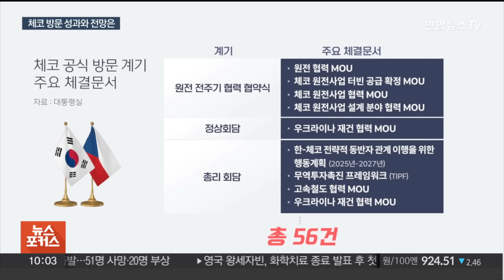[뉴스포커스] 신원식 국가안보실장에게 듣는다…윤 대통령 체코 방문 성과와 전망은 / 연합뉴스TV (YonhapnewsTV)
[뉴스포커스] 신원식 국가안보실장에게 듣는다…윤 대통령 체코 방문 성과와 전망은

■ 방송 : [뉴스포커스]

■ 진행 : 성유미 앵커, 왕준호 앵커

■ 대담 : 신원식 국가안보실장

[여 앵커]

체코 정부가 신규 원전 건설 우선 사업 대상자로 우리나라를 선정한 가운데 윤석열 대통령이 직접 체코를 찾아 전방위 협력을 다졌습니다.

[남 앵커]

네, 방문 성과와 전망 그리고 안보 현안까지 신원식 국가안보실장 모시고 이야기 나눠보겠습니다. 어서 오십시오.

[신원식 / 국가안보실장]

네, 반갑습니다.

[남 앵커]

[여 앵커]

네, 안녕하십니까. 추석 연휴 직후에 체코를 다녀오셨습니다. 이제 우리나라 정상으로서는 9년 만의 방문이었는데요. 일단 이번 방문의 의의부터 좀 짚어주시죠.

네, 크게 세 가지로 고려할 수 있겠습니다. 먼저 지난번에 잘 아시는 바와 같이 한수원이 두코바니 원전 건설에 우선 협상 대상자가 되었는데요. 그 수주를 좀 더 확정에 가깝게 지을 수 있도록 대통령께서 직접 가셔서 정상 차원의 세일즈 외교를 했고 그다음에 이와 병행해서 원전 수주뿐만 아니라 원전의 전 주기 과정, 그러니까 예를 들면 각종 기자재를 만드는 것도 있습니다만 시공, 그리고 원전에 관한 설계 그리고 원전이 건설되고 난 뒤 정비에 관련된 문제, 핵연료 공급 그리고 방폐물에 이르기까지 전 주기에 관한 협력을 할 수 있도록 기반을 조성해서 말 그대로 한-체코가 원전 동맹으로 나갈 수 있는 어떤 토대를 마련했다는 것이 첫 번째고요. 두 번째는 한국과 체코가 이제 소위 글로벌 파트너로서 미래지향적인 관계를 발전시키는 역시 계기를 마련했다 이렇게 봅니다. 특히 내년에는 한국과 체코가 수교 35주년이 됩니다. 그리고 2015년에 한-체코 전략적 동반자 관계가 됐으니까 또 10주년이 되고요. 이를 계기로 해서 이러한 협력을 보다 가속화시키기로 양 정상이 공감대를 조성했다는 것이고 세 번째 의미가 한국과 체코는 자유 인권 법치를 가치를 공유하는 이런 나라입니다. 그리고 체코는 EU와 NATO 가입국이죠. 현재 한국은 우리나라는 EU와 NATO의 협력을 강화시키기 위해서 노력하고 있습니다. 이러한 배경으로 볼 때 한국과 체코는 글로벌 여러 가지 이슈들 예컨대 북핵이라든지 북한과 러시아의 군사 밀착 그다음에 우크라이나에 대한 지원과 전후 재건 복구에 관련된 것들 이에 관련돼서 공조를 더 강화할 수 있도록 양국이 공감대를 조성했다, 이렇게 크게 보면 세 가지 성과를 말씀드릴 수 있겠습니다.

[남 앵커]

네, 세 가지의 의미를 짚어주셨는데 구체적으로 그 내용을 살펴보도록 하겠습니다. 이번에 무려 56건의 MOU가 체결됐고 앞서 언급해 주신 것처럼 원전 관련한 이야기를 하지 않을 수가 없을 것 같습니다. 원전의 본계약 시점이 내년 3월인데 사실상 이번 방문을 계기로 수주 확정에 확실하게 다가섰다, 이렇게 봐도 되겠습니까?

네, 최종 확정된 건 아니지만 여러 가지 긍정적인 분위기가 조성된 건 사실입니다. 저도 대통령님을 수행해서 다녔지만 대통령도 체코 대통령도 만나고 총리, 상원의장, 하원의장 그리고 또 원전이 건설되는 두 곳의 주지사까지 만났거든요. 그리고 한 비즈니스 포럼 그리고 또 플젠시의 산업시찰을 통해서 많은 체코의 기업인들도 만났습니다. 모두 이구동성으로 한국과 원전 협력을 강력하게 희망하고 있고 또 원전 협력을 통해서 양국이 보다 포괄적인 경제협력으로 나아가자는 공감대가 조성됐습니다. 그래서 좀 긍정적인 많은 변화가 있었다고 생각을 하고 그렇지만 우리 정부는 끝까지 마음을 놓지 않고 체코와 소통을 강화하면서 국민들께 좋은 결과를 좋은 소식을 전할 수 있도록 최선을 다하겠습니다.

[여 앵커]

긍정적인 분위기가 조성됐다라고 말씀을 해 주셨고 좋은 소식이 들려오기를 바란다 하셨는데 지금 미국의 원전 기업이죠. 웨스팅하우스가 어쨌든 계속 지식재산권에 대한 주장을 하고 있는데 현재 상황을 저희가 어떻게 좀 이해하면 되겠습니까?